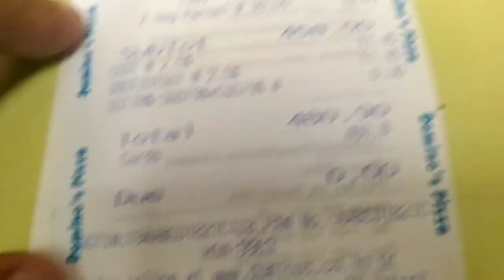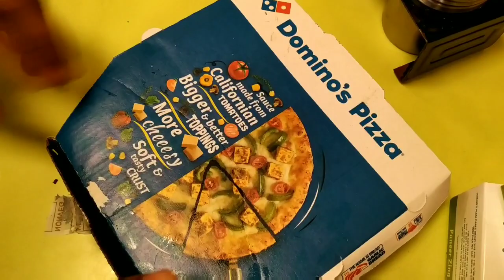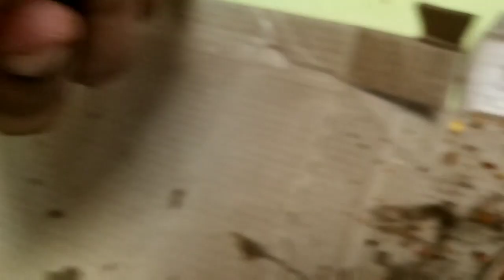Domino's New Bhuna Murg Cheese Burst Pizza || Ye New Pizza Try kiya kya?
MOHIT SINGH

I love making videos and this video about domino's new Bhuna murg Pizza review   ||

Domino's regular Bhuna Murg Cheese burst pizza : 380/- INR
Domino's regular Bhuna Murg New Hand Tossed : 305/- INR

Is video me main aap logo ko Domino's ke new Bhuna Murg pizza ka review kar ke dikhane wala hu or ye bhi batane wala hu ki ise aaplogo ko try karna chahiye ya nahi. or v bohot sare chizo pe maine baat kiya hai video ko poora dekhna agar ye video acha lage toh like Share jaruru karna or subscribe karna na bhulna